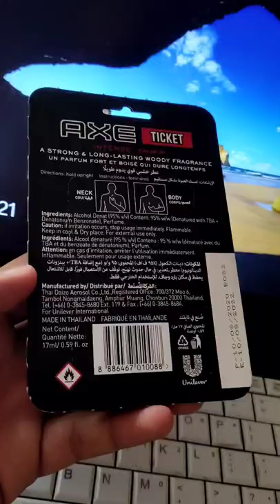AXE🖤 Ticket - Body Perfume axe perfume .